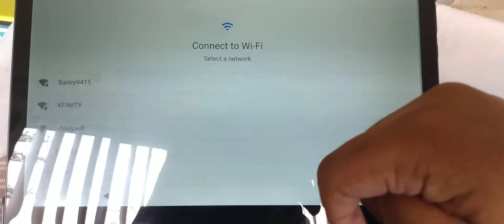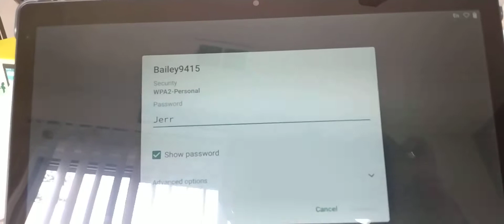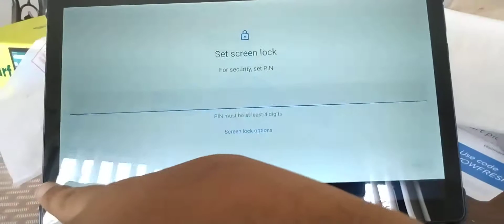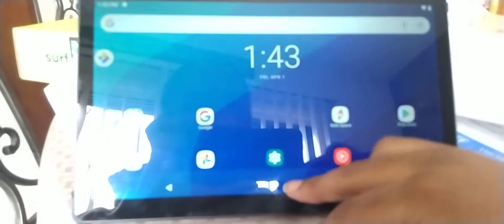Setting Up Android Tablet